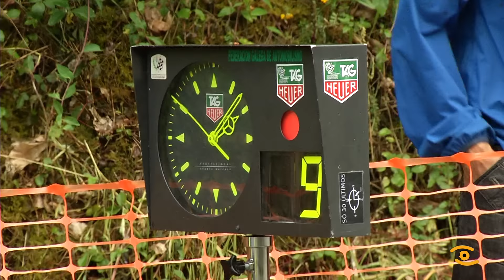Noticia de Lugo: Subida á Pontenova do Campionato Galego de Montaña 2016